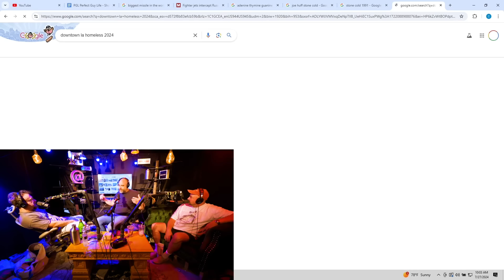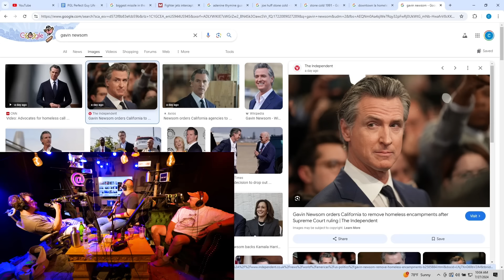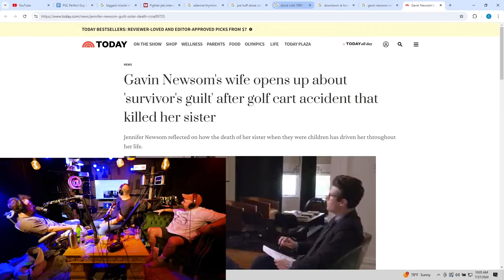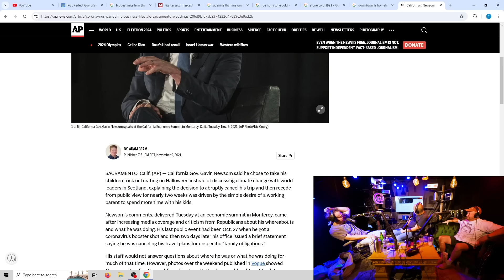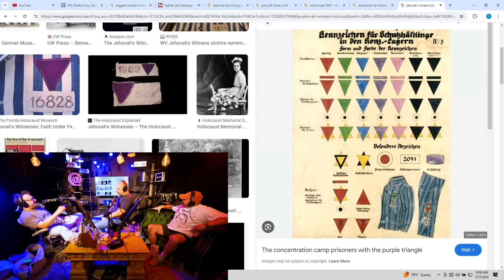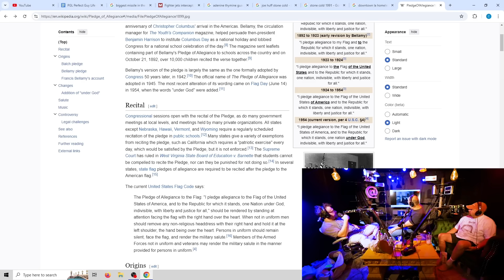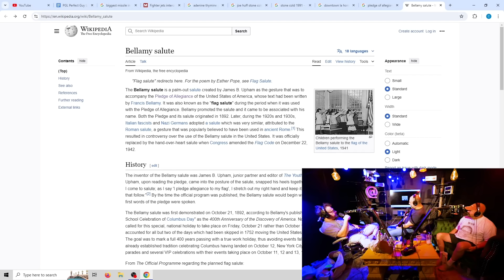Sam Hyde and Kurt Metzger on DOWNFALL of Los Angeles, Gavin Newsom, The Pledge & The Jewish Star!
Sam Hyde on Perfect Guy Life PGL with Kurt Metzger and Nick Rochefort are talking about Kurt's experience living in LA Los Angeles, Governor Gavin Newsom and the Bellamy Salute.

🟡THANK YOU TO DOLLAR STREAM CLUB MEMEBERS!
Craig Evan, Salamander0, Sage Demko, Ben. Dutkin, J Warmington, HouseKisser69, Elliott

📖Philip K Dick
📖Jack Vance - Wyst Alastor
📖Hagakure
📖The Fatal Conceit
📖David Deida - Way of the Superior Man
📖David Deida
📖Jack Vance
📖Eight Fantasms and Magics
📖Douglas Adams - Hitchhikers Guide to Galaxy
📖Confederacy of Dunces -Sam Hyde Funniest List
📖Kurt Vongioet
📖Gene Wolfe
📖RA Lafferty
📖RA Lafferty - Past Master
📖Gene Wolfe - Book of The New Sun
📖Mirror Shades Compilation editor Bruce Sterling
📖Rudy Rucker
📖Three Body Problem
📖King Warrior Magician Lover
📖Counter Clock World - Philip K Dick
📖Hagakure
📖Carl Jung
📖Carl Jung - Aion